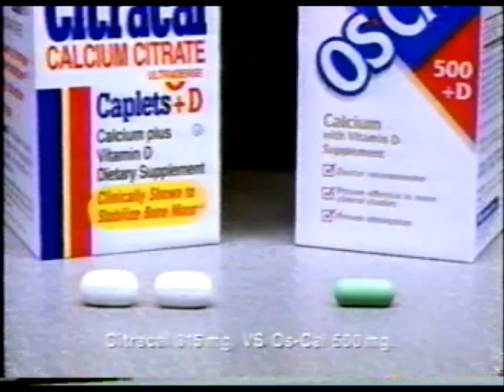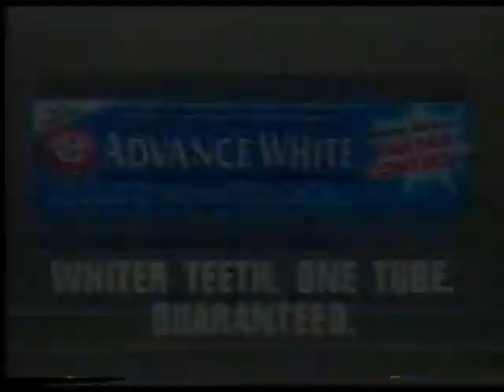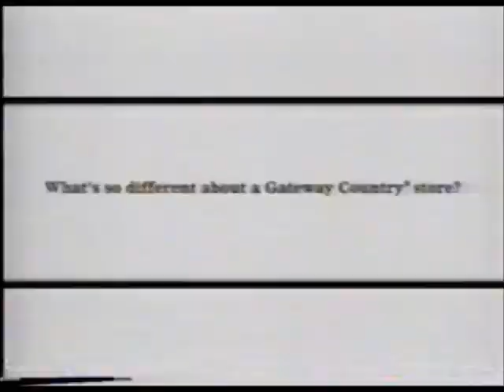NBC Commercials (May 2, 2001) - Part 2 of 2 [RE-UPLOAD]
The first upload was removed due to not only being blocked worldwide, but also because of technical difficulties. So here it is again.

Commercials shown:

Thermasilk
Diet Dr. Pepper - Hudson Riverdance
Jell-O
Revlon Wet Dry
Shout
Os-Cal - Peggy Fleming
Con Air Water Jet Spa
CareFree Koolerz
NBC 4 Wedding Central
Coca-Cola - Subway
Huggies
Arm & Hammer Advance White Toothpaste
Acuvue Toric
Capstar x2
Gateway
Nivea Skin-Firming Lotion
Hunt's Manwich
K-Mart
Must See May (Friends, Will & Grace, Just Shoot Me and ER)
Outpost Farm + NBC
Passions Split Screen Credits (Daytime Emmy Awards Contest)
MSNBC Investigates: The Runaways Promo
NBC 4 News at 6 Promo
The Jewelry Exchange (That's almost the Jewelry Source!)
24 Hour Fitness
NBC 4 News at 4 Promo